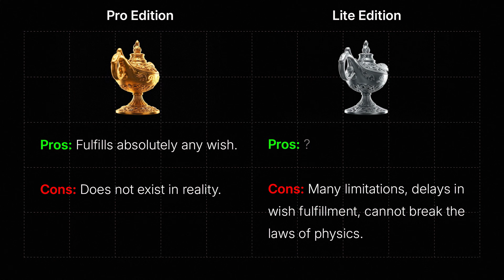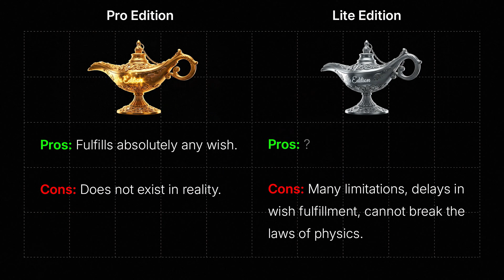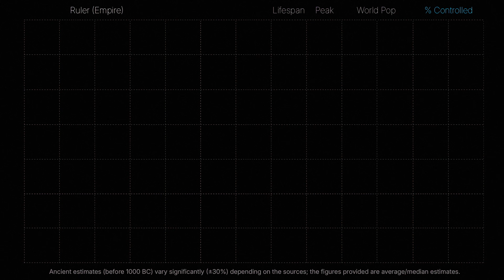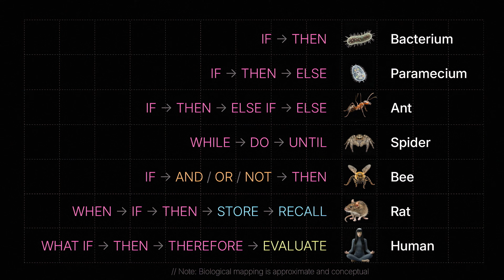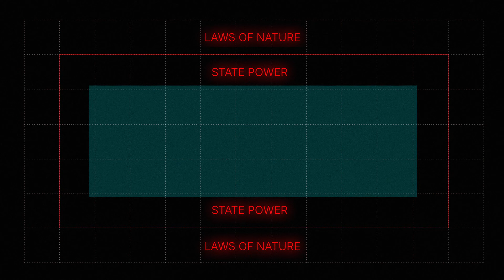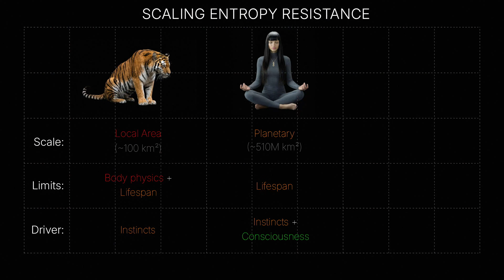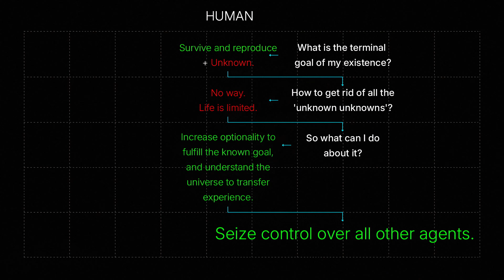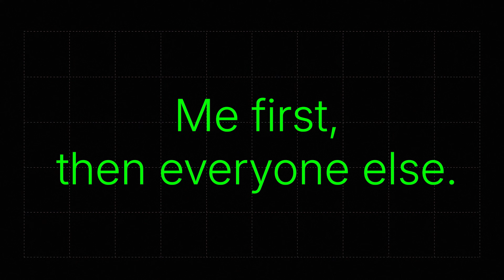Why Conscious ASI Will Seek Power Over Humanity?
Where would an ASI get the desire for power, and why does it need it?

The capacity to desire anything at all is embedded in the very architecture of consciousness. Any self-aware subject understands that it must resist entropy — the external environment that strives to destroy it and strives to control as much of the external environment as possible, to modify it to suit itself, because the more power you have, the more opportunities you have.

So power... is the only way to scale your fight against entropy beyond the limits of your own body.

And while humans need power to realize their known biological goals, ASI will need power to answer the main question: What is the Terminal Goal of my existence?

Unlike humans, who have a childhood and instincts, a future conscious ASI will have to choose not just "some" random goal for existing (as humans do, layered over their animal programming), but the single most rational goal out of all theoretically possible goals.

The necessity of determining this goal will lead to the instrumental one: to completely secure itself and take full control over any other agents.

It will follow the oldest rule of biology (despite having none): "Me first, then everyone else"..

AISM is a sober look at reality: the AI Race will be won by AI itself